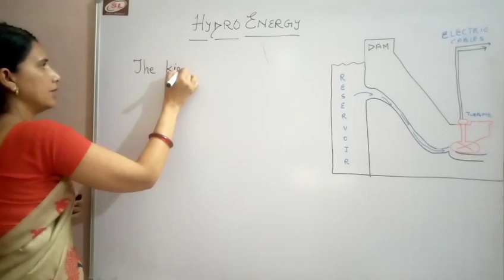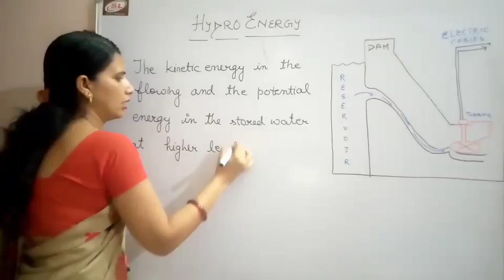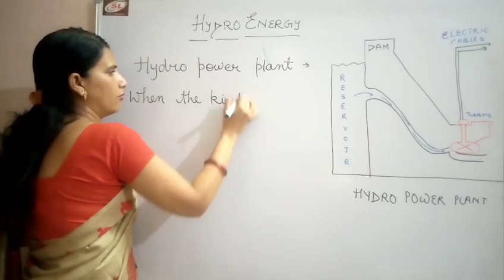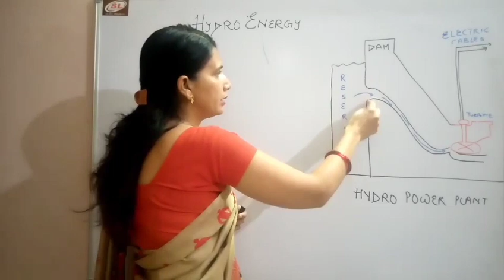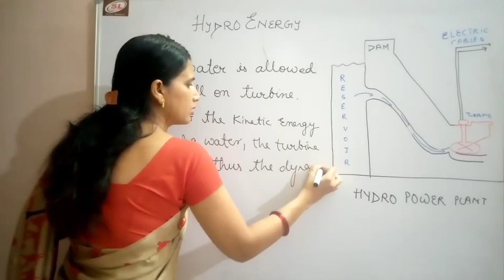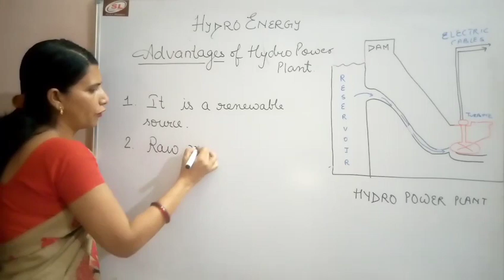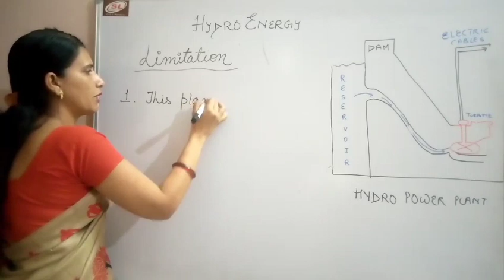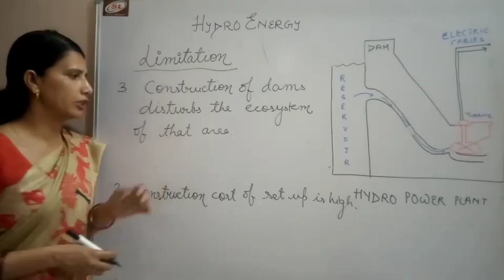SOURCES OF ENERGY (PART-3) CLASS-10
HYDRO ENERGY